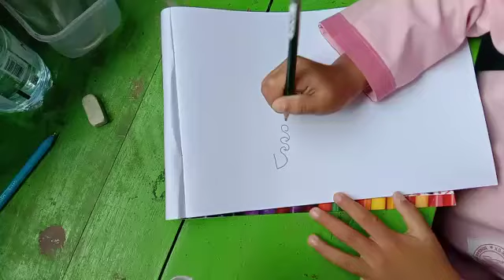Gambar wayang hasil imajinasi anak TK